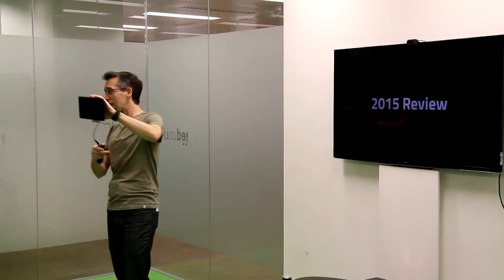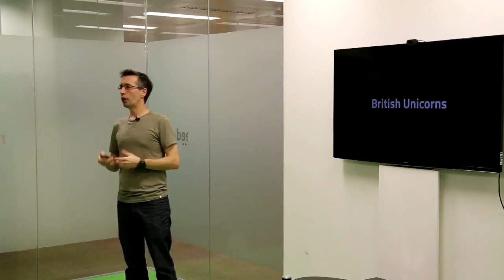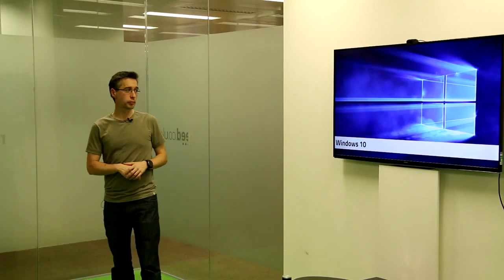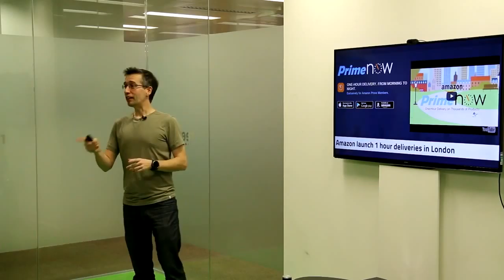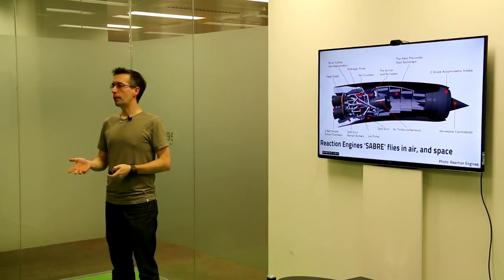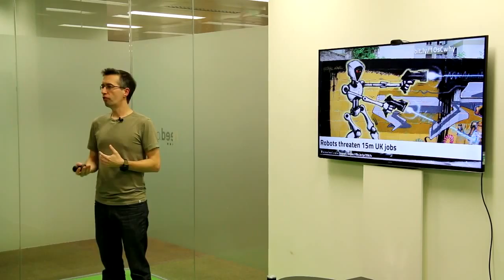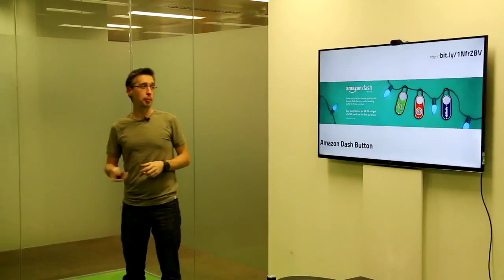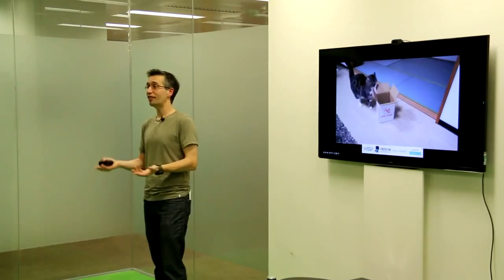Ridley's Christmas Lecture @ reed co uk December 2015